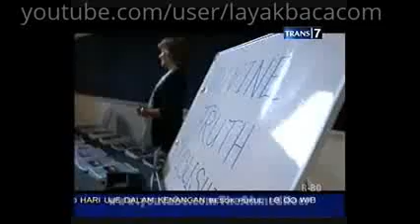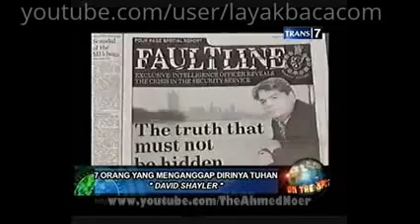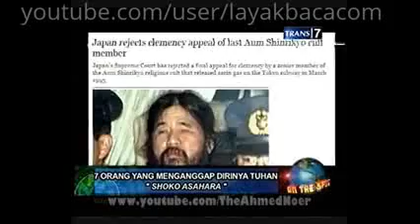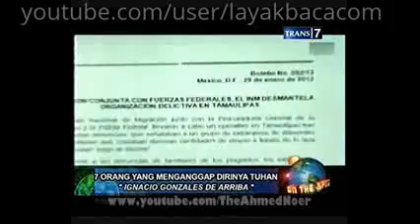On The Spot Trans 7 - 7 Orang Yang Menganggap Dirinya Sebagai Tuhan